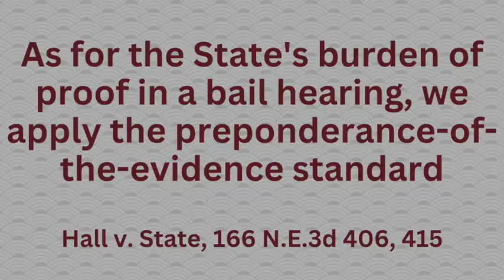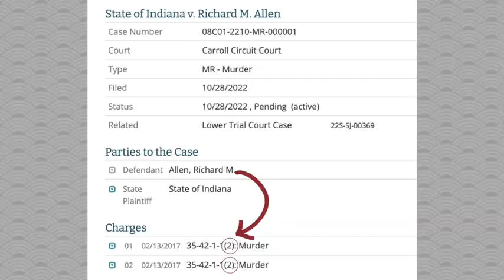Delphi UPDATE - $20 Million Bond?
🎯 The Judge lifted the seal on November 29, 2022.  Check out attorney Marc Lopez's overview of what has been released

Richard Allen's bond is Unconstitutional. But not for reasons you might think. Check out what actually happened at the 11/22/22 Hearing

Adding to this already odd case is how the accused has a bond.